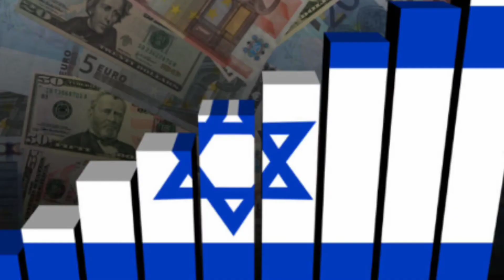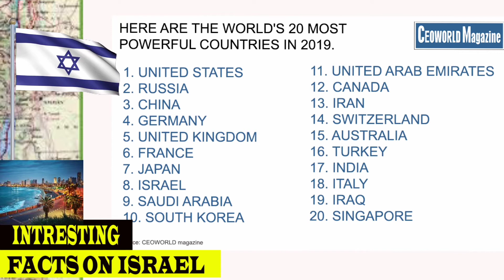இஸ்ரேல் பற்றி அறியப்படாத உண்மைகள் | Tamil Series |Episode 5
This episode showcases the interesting things about israel...